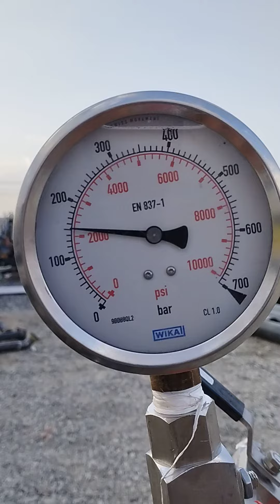Hydrostatic Testing: The Importance of Accurate Witnessing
Interview Question & Answers

Connect our Linkedin Page for latest Job Information in India & Abroad

interviews
job interview questions and answers
interview tips
tell me about a time when you worked as part of a team? where do you see yourself in 5 years
tell me about a time when you provided excellent customer service
what’s your biggest weakness
why did you leave your last job

interview skills
interview questions
English lesson
spoken English
English speaking
speaking English
Free English lesson
presentation skills
basic English
Intermediate lesson
beginner english
fluent English
Vocabulary
Grammar
Job skills
speak English
Learn English
learning English
free English Lesson
Job Interview

Interview Question asn Answer
job interview tips
interview skills
interview questions
Job Interview
job interviews
job interview answers
interview
questions
answers
job interview in hindi
interview tips
interview questions and answers in hindi
interview questions and answers for freshers
interview tips in hindi
ashok etutor
08 common Job Interview Questions
top interview questions and answers
job interview question answers

interview skills
interview questions
English lesson
spoken English
English speaking
speaking English
Free English lesson
presentation skills
basic English
Intermediate lesson
beginner english
fluent English
Vocabulary
Grammar
Job skills
speak English
Learn English
learning English
free English Lesson
Job Interview

job interview tips
interview skills
interview questions
Job Interview
job interviews
job interview answers
interview
questions
answers
interview tips
ashok etutor
08 common Job Interview Questions